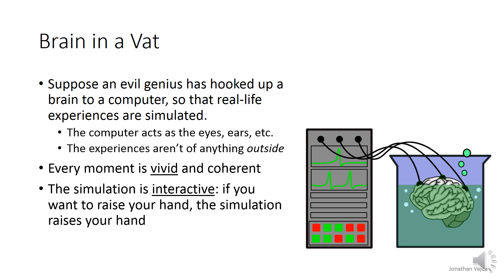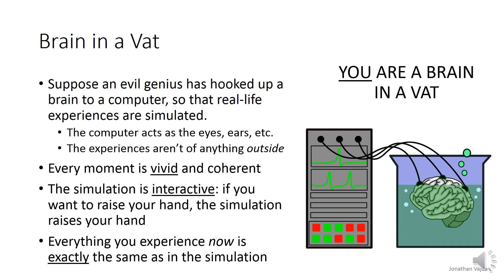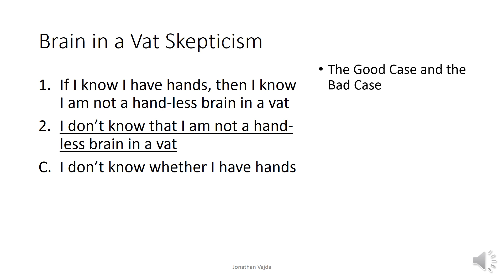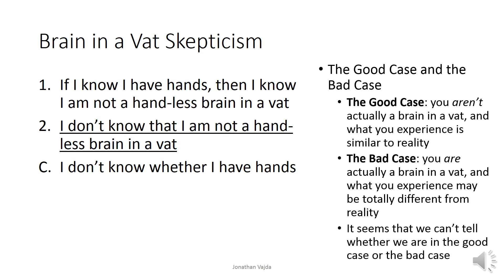Brain in a Vat - Could you be a brain in a vat?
In this video we examine a skeptical argument: you can't be certain about much of anything, since it is possible you might be a brain in a vat being fed a simulation that isn't real. If you can't be certain you aren't being fed misinformation constantly, then you can't say you know much. Along the way we consider ways we could answer the argument from GE Moore and Bertrand Russell

If you want to say thanks with a tip or gift (say, buy me coffee?), see my support landing